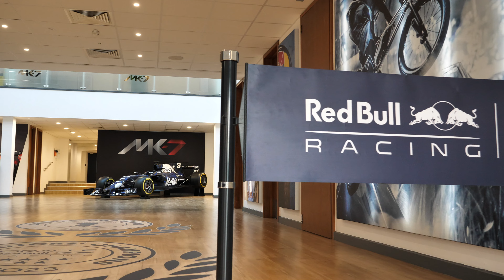Longest event space LED display brings immersive backdrop for Oracle Red Bull Racing’s MK-7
Cutting-edge technology and exceptional entertainment converge as PPDS and Oracle Red Bull Racing team up with Vogel’s and Ruitech Solutions to create one of the world’s most unique, deeply immersive, experiential event locations, with MK-7 now home to a super-sized indoor dvLED wall.